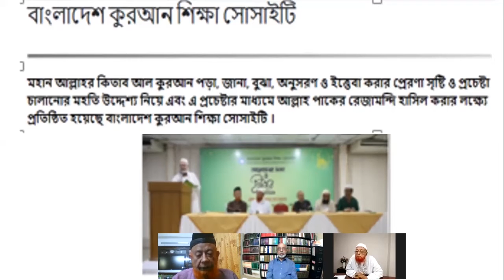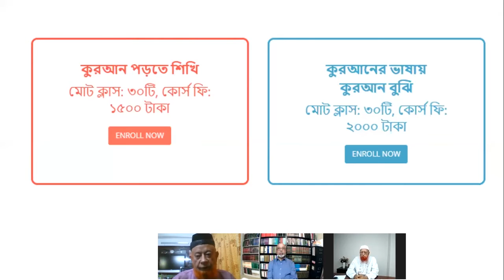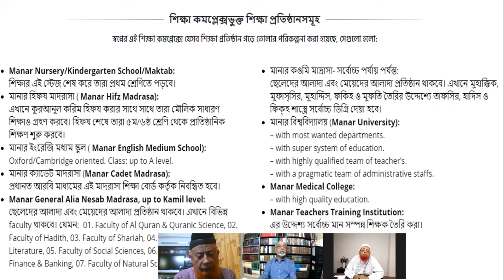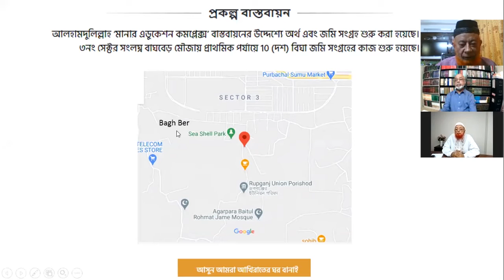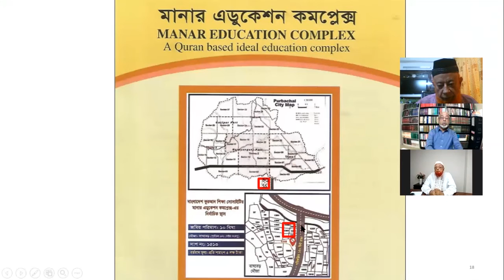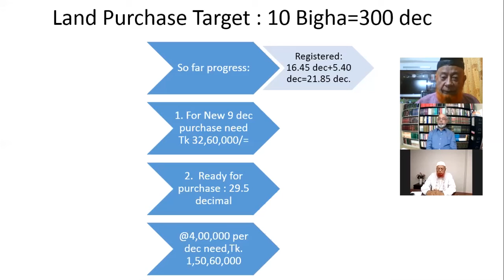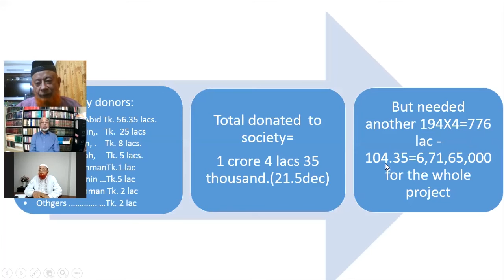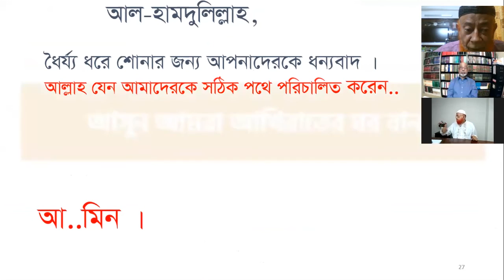Bangladesh Quran Shikkha Society and its Deeni Activities. Sadaqah for House in Jannah project.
The deeni activities of Bangladesh Quran shikkha Society needs to be known to as many as possible persons for Qamiabi in Akhira. This video, in short, shows the present activities and future plans of this deeni organization for the benefit of general Muslims for house in Jannah.